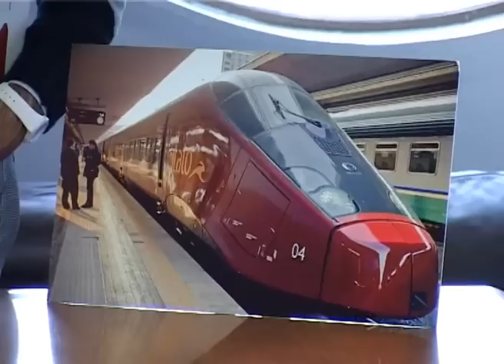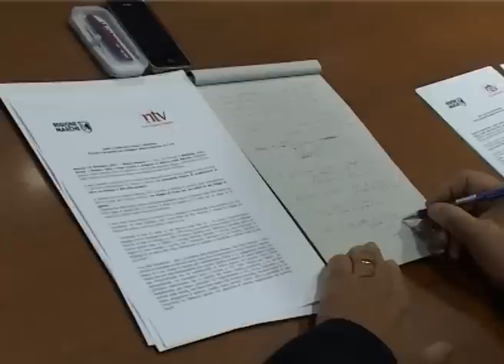Arriva l'alta velocità nelle Marche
Milano-Ancona in 3 ore, con fermate a Bologna, Forlì, Rimini e Pesaro. Italo cresce ancora e progetta lo sbarco nelle Marche. Obiettivo, portare l'Alta Velocità sulla via Adriatica a partire dal prossimo giugno e avvicinare così una delle regioni più produttive del Paese alla capitale lombarda del business.